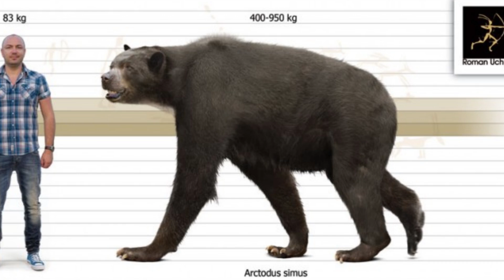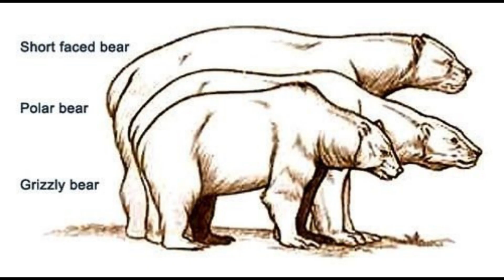Who Was The Short Faced Bear ? : The Giants Of The Past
Delve into the enigmatic world of the Short-Faced Bear, one of North America's prehistoric marvels, in "Giants of the Past: The Legacy of the Short-Faced Bear." This documentary script explores the extraordinary life and times of the Arctodus genus, focusing on its two prominent species, Arctodus pristinus and Arctodus simus. Standing taller than any modern bear and boasting impressive capabilities, these ancient giants roamed the forests of North America from the Late Pliocene to the Holocene epochs. Through expert analysis and captivating visual reconstructions, we uncover the lifestyle, diet, and survival strategies of these colossal creatures, shedding light on their rise to dominance and the factors contributing to their eventual extinction. Join us as we journey back in time to uncover the secrets of the Short-Faced Bear, from their imposing physical attributes to their interactions with early humans and the changing environment. This documentary script aims to honor the legacy of these magnificent bears and explore the connections between their extinction and the broader Quaternary Extinction Event.